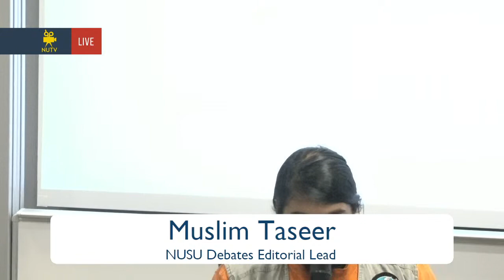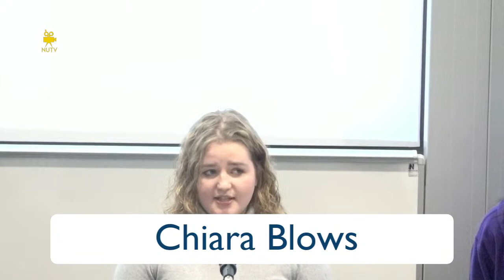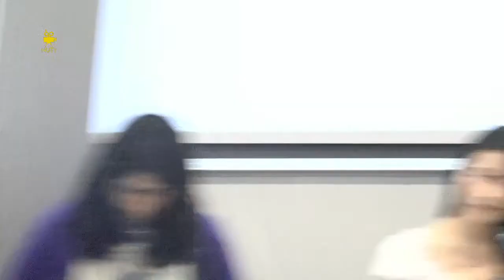NUSU Student Elections - The Debates: Activities Officer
The annual student elections are here, hosted by Student Media!
We'll hear from the the candidates for the 2022/3 Sabb team positions!
Get your questions heard, either in person in the Herschel Building Lecture Theatre 2, or by posting them in the chat or on Twitter using the hashtag NUSUDebates.

The candidates for Activities Officer are: Chiara Blows, Haaris Qureshi, Lilly Johnston, Matt Hall, Nav Bharagida, and Xuan Liu
The debate will be moderated by Maud Webster